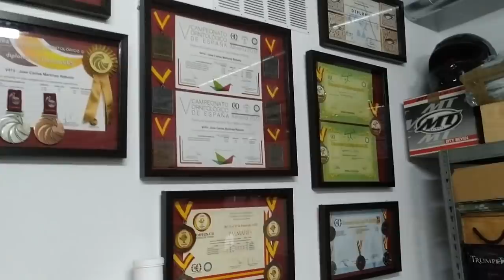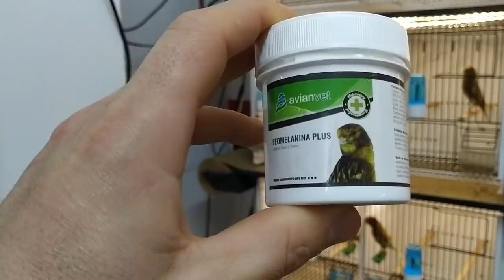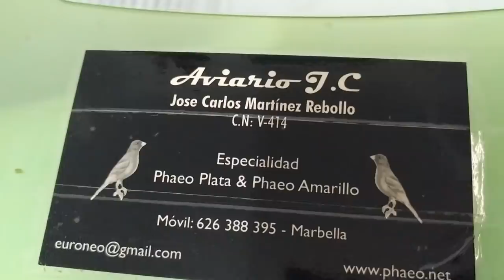CRIADERO DE PHAEO JOSE CARLOS , FONDO BLANCO Y AMARILLO.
espero que os guste este pedazo de vídeo de  un gran criador que a ganado muchísimas veces el campeonato del mundo y el campeonato de España, espero que os guste y como siempre;